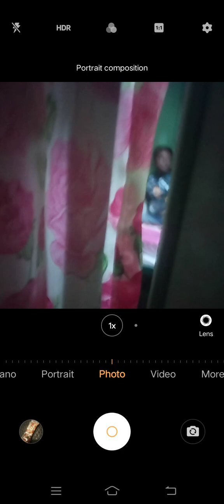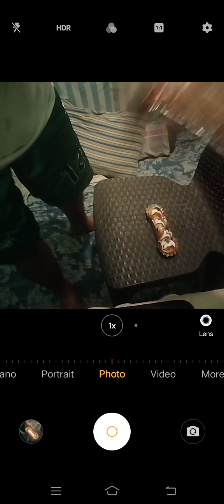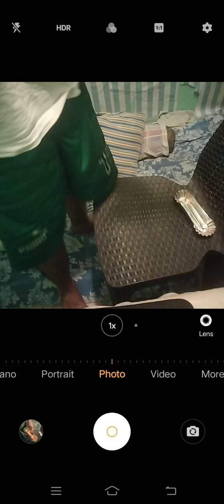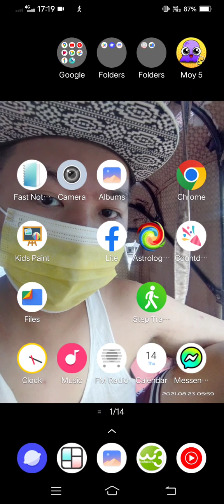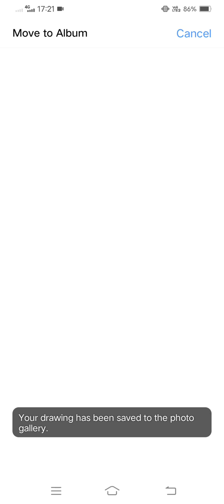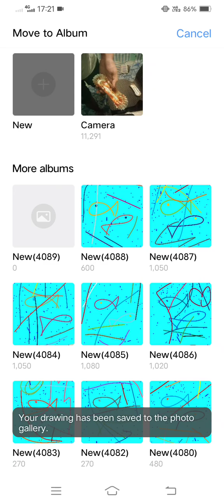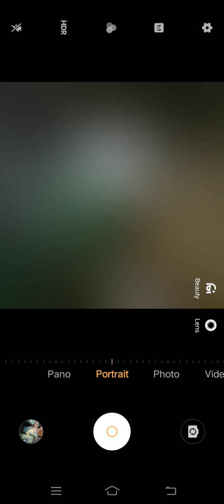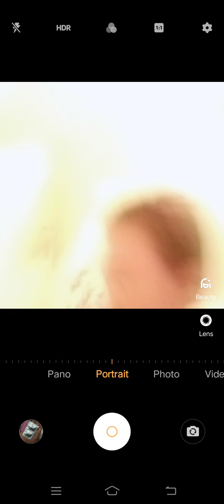Marvin Rey — Vlog 16,554